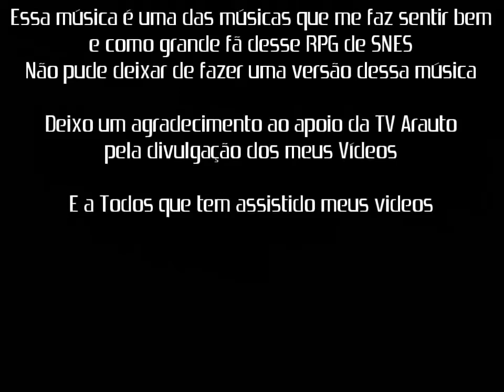Alex Abreu - Kaerus Theme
Dando sequência aos videos essa é uma música do RPG mais famoso do SNES que levei 3 anos para zerar pela primeira vez O_O